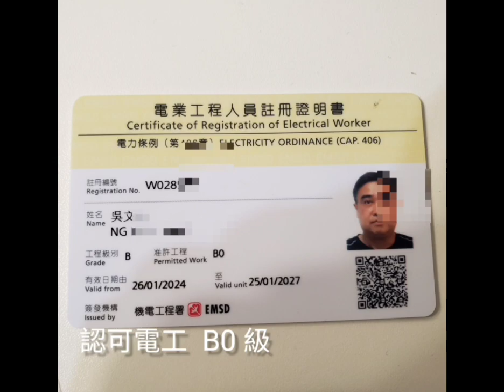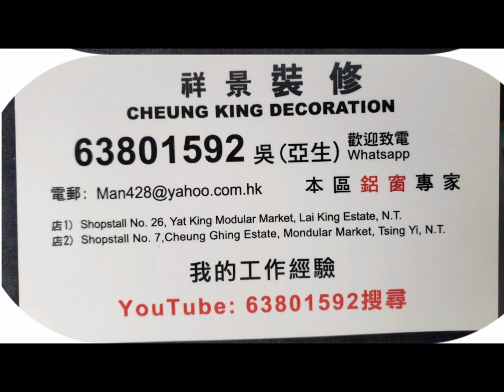公屋裝修／張國榮 玻璃之情／華貴邨華泰樓